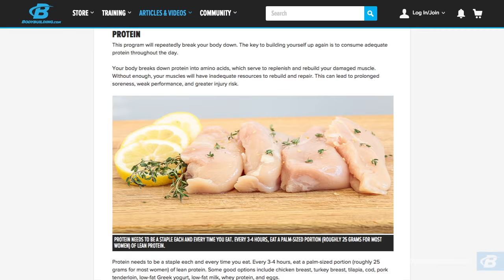Program Overview | Charlie Mike 6-Week Fitness Plan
Ashley Horner's Charlie Mike fitness plan is your chance to commit yourself whole-heartedly to a new kind of mission, and then keep fighting until you complete it. Here''s what you need to know!

| Charlie Mike |
In the military, Charlie Mike means "continue mission." To keep pressing forward, no matter what. Fitness icon Ashley Horner's Charlie Mike workout plan is a chance for experienced lifters to commit wholeheartedly to a new kind of mission, then keep fighting until it's completed. Build your body. Build your resolve. Be ready for whatever life throws at you.

| Let It All Out in the Gym |
Charlie Mike is not for beginners. It's specifically designed for women and men who are physically and mentally ready to perform challenging lifts and hard-as-nails conditioning work. Ashley Horner's six-week program is going to help you get more explosive, more powerful, stronger, and leaner. When you're done, you're also going to feel, look, and perform like a badass.

| Expert Instruction |
Each week, you'll be given a mission to complete from Ashley Horner. These weekly missions all work together to help you complete your overarching personal mission and become the most badass version of yourself.

| Nutrition and Supplement Plan |
Starving yourself won't get you anywhere on this plan! As part of a performance-focused program, Ashley Horner's nutrition approach is focused not on restriction but on making sure you get plenty of quality fuel so you can attack your workouts week in and week out, bounce back, and do it all again.